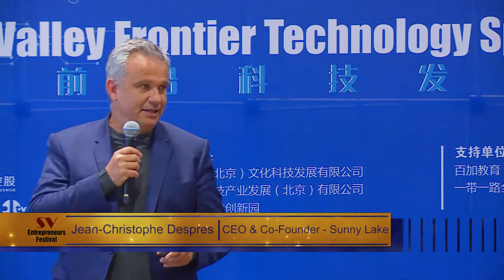Sunny Lake - SVEF 2018-Silicon Valley Frontier Technology Spotlight